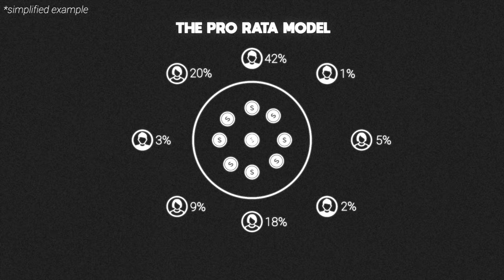The TRUTH about Spotify's Low Payout Rates 😳💰❌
How much does Spotify pay for a stream? And why do music payouts vary so much?

The payment that artists receive for their music streams is a highly controversial topic. Popular music streaming services like Spotify often don't pay much per stream, which has sparked a widespread debate. The payment system for music streaming is quite complex, but in this video, I've simplified it to help you understand how artists get paid.

Watch to learn more about Spotifys payout system and the potential problems of the music business.

We will talk about the shift from physical to digital media and how one idea ushered in streaming era of music.

Become a member of the dig dis! family 💙

dig dis! on Instagram 📲

dig dis! on TikTok 📲

dig dis! on Facebook 📲

dig dis! on LinkedIn 📲

dig dis! on Twitter 📲

Timestamps.

The music payout discussion: 0:00
How one idea changed everything: 0:58
The gap left by Napster: 1:51
Spotify - The streaming era of music: 2:52
Why Spotifys payout per stream is so low: 2:59
The Pro Rata Model: 2:28
Why the payout per stream varies so much: 3:56
What to take from this: 5:32

In this eye-opening video, we dive deep into the truth about Spotify's low payout rates and what it really means for artists and the music industry as a whole. Have you ever wondered how much does Spotify pay for 1 million streams? We break down the streaming music payout system, explaining the reasons behind the discrepancies in streaming services payout. Discover how Spotify's business model impacts music artist payouts and why the payout per stream is often criticized. We also explore whether Spotify is profitable and what that means for the future of music royalties. With insights into the value of a stream, this video sheds light on the complex world of Spotify royalties, helping you understand the music business better. Join us as we uncover the reality behind Spotify earnings reports and discuss whether the streaming model is sustainable for artists. Don't miss this chance to learn about the financial dynamics of streaming and how they affect the way music is consumed today.